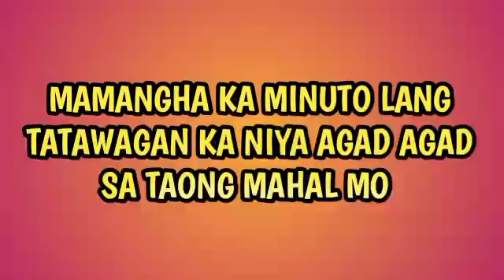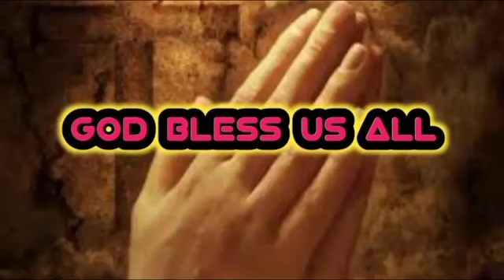MINUTO LANG TATAWAGAN KA AGAD AGAD